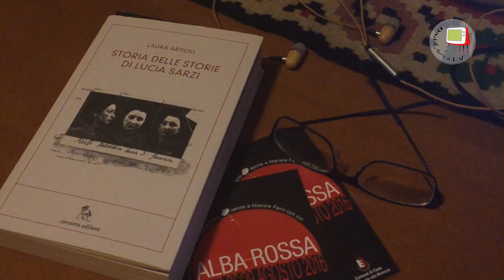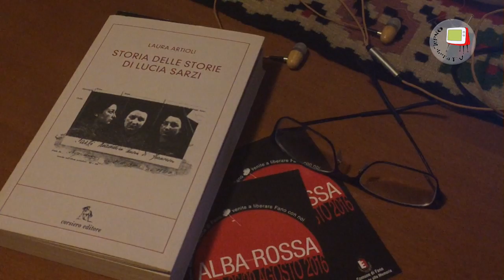Fano - ANPI Sez. Leda Antinori - Alba Rossa 2016 - Intervista a Laura Artioli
Ogni anno, l'ANPI sezione Leda Antinori, in occasione dell'anniversario della liberazione di Fano dall'oppressione nazifascista, organizza Alba Rossa per dar vita a iniziative che tengano vivo il ricordo di coloro che furono in prima linea in quel drammatico periodo e che, a costo anche della loro vita, contribuirono alla costruzione dello Stato democratico fondato sulla Costituzione repubblicana.
Nel 2016, per il 72° anniversario dalla liberazione, si è voluto dedicare un incontro alle donne della resistenza ponendo a confronto le esperienze di due eroine della lotta al nazifascismo, Leda Antinori e Lucia Sarzi.
Paola Moretti e Maria Grazia Battistoni, autrici del libro "Leda la memoria che resta" hanno incontrato Laura Artioli autrice di "Storia delle storie di Lucia Sarzi".
Ne è scaturito un dialogo profondo ed avvincente che ha affascinato il numero pubblico presente.
Al termine abbiamo raccolto la testimonianza di Laura Artioli.